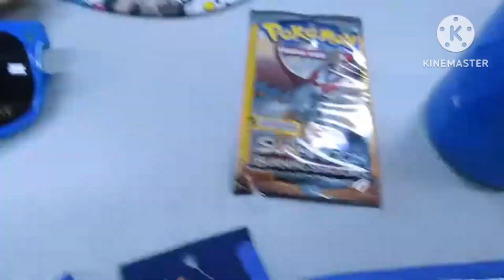21 November 2023